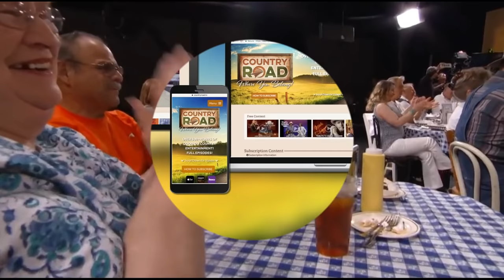The Cleverlys sing "I Gotta Feeling" on Larry's Country Diner